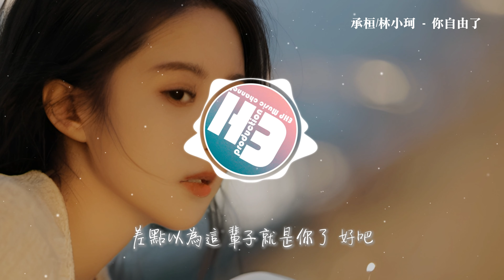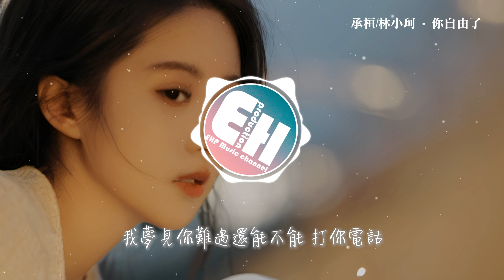承桓/林小珂 - 你自由了『我夢見你難過還能不能打你電話，差點以為這輩子就是你了，好吧 恭喜你自由了。』【動態歌詞MV】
❖歌詞在下面❖
詞：米嘉玉
曲：何子岸
編曲：框框
錄音：雁潮音樂@蹇常文
混音：萬曦
和聲：白荼
藝人統籌：雷育恆
藝人經紀：歡聚傳媒
企劃：小野貓
監制：米嘉玉
製作公司&OP：今炬文化

這是去年生日你送我的吊墜
我總是粗心摘下就忘了戴回
今天特意戴了  但你沒有察覺
我買了瓶紅酒一起再喝一回
順手點了一束很少買的玫瑰
我想最後一次  看你微醺的美
花幾小時化全妝
穿你選的白襯衫
希望我依舊好看
我有點被你喂胖
這是我們  這是我們
最後一次晚餐
小貓不放心你養
你多拍照片看看
沒一起去看極光
先一起看看月亮
就祝我們  就祝我們
今後一路平安
你隨便恨我吧
才不會呀傻瓜
我會永遠帶著你那一份  不管到哪
最後再叫我一次小豬  可以嗎
你記得少吃辣  喝酒別太晚回家
還會再見面嗎
聽命運安排吧
我夢見你難過還能不能  打你電話
差點以為這輩子就是你了  好吧
恭喜你自由了
花幾小時化全妝
穿你選的白襯衫
希望我依舊好看
我有點被你喂胖
最後一次晚餐
小貓不放心你養
你多拍照片看看
沒一起去看極光
先一起看看月亮
今後一路平安
你隨便恨我吧
才不會呀傻瓜
還會再見面嗎
聽命運安排吧
恭喜你自由了
你隨便恨我吧
才不會呀傻瓜
還會再見面嗎
聽命運安排吧
恭喜你自由了